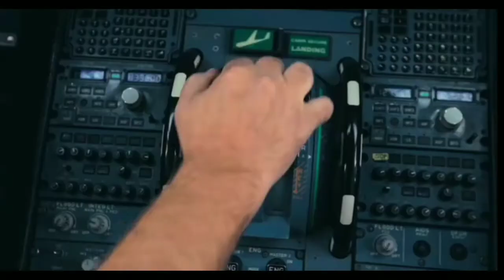✈️✈️🛫🛫222 FILM flight Scene🛬🛬 ✈️✈️✈️